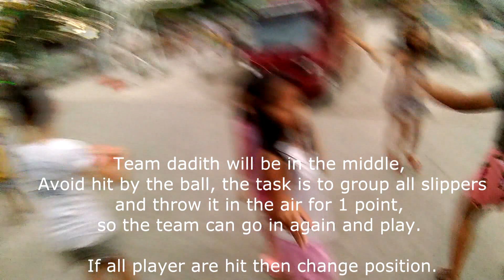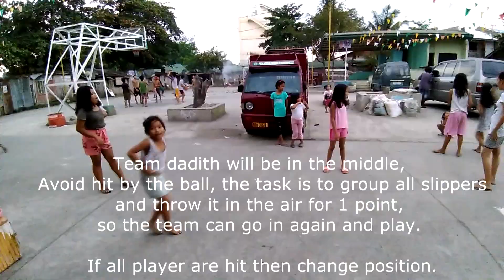DANCING BALL KIDS GAME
Na isipan ko lang na e record ang laro na ito ng mga bata.
Iba talaga kapag probinsya ka nakatira ang mga bata nakakapag laro ng ganito.
(Note: the girl who play both team is the Flower/ Saver/ Helper)
Have some fun watching this video guys..

Thanks!